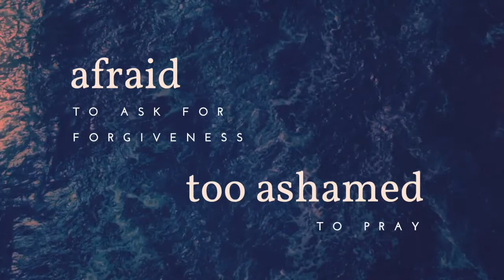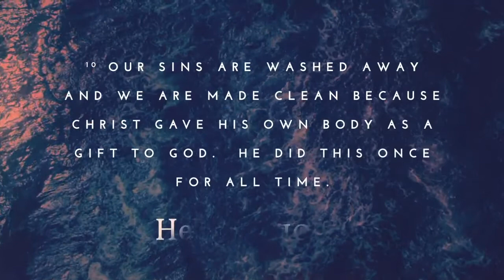No More Flapping (Part 1)